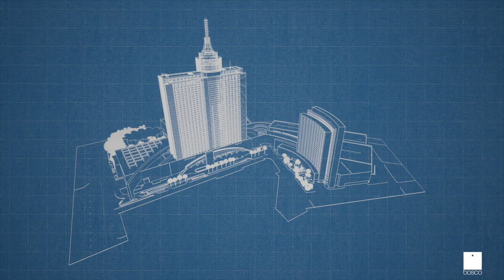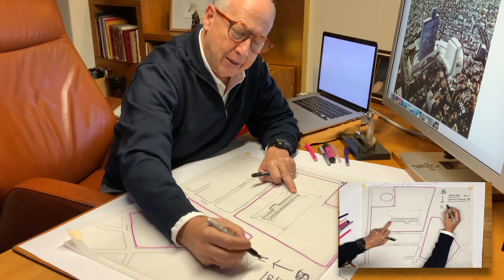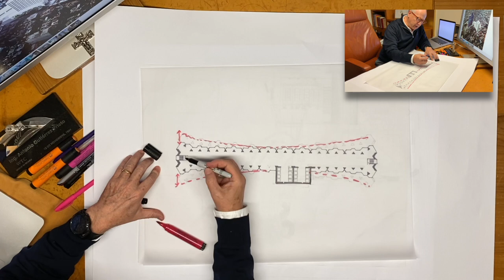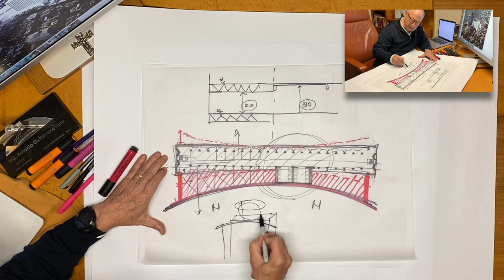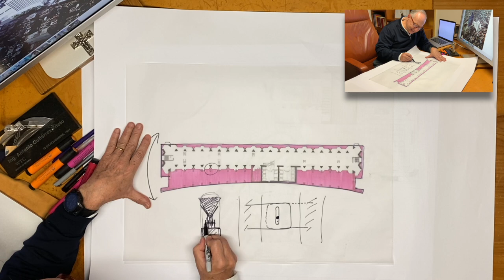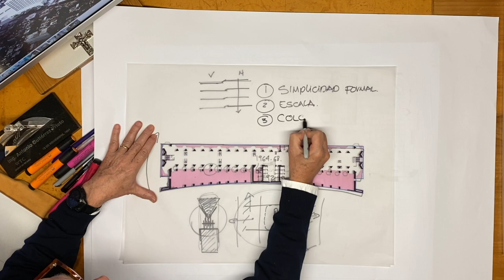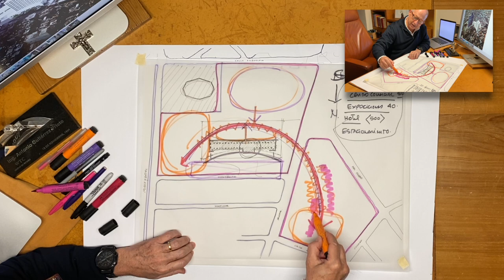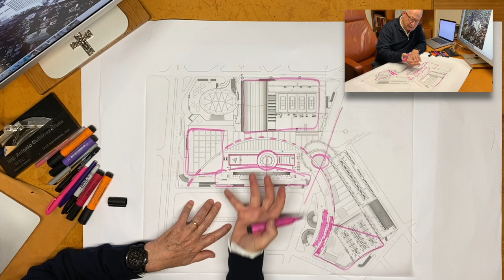Arq. Bosco Gutiérrez Cortina, arquitecto detrás del emblemático WTC México.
En esta ocasión, les queremos compartir como fue el proceso conceptual y de ejecución para uno de los retos mas grandes que hemos desarrollado a partir del año 1992 a 1994 encabezado por el Arquitecto Bosco Gutiérrez Cortina con el despacho (GCA Gutiérrez Cortina Arquitectos - ahora conocido como BOSCO arquitectos). Es uno de los mayores desarrollos inmobiliarios de la Republica Mexicana y Latinoamérica. Un conjunto de usos mixtos, compuesto por una Torre de Oficinas con 50 niveles de altura, un Centro de convenciones y exposiciones y un Hotel Gran Turismo para 500 habitaciones. Comunicación directa al centro comercial y acceso a la Torre de Oficinas. "El Poliforum no era parte de nuestro proyecto asignado. Eran vecinos".